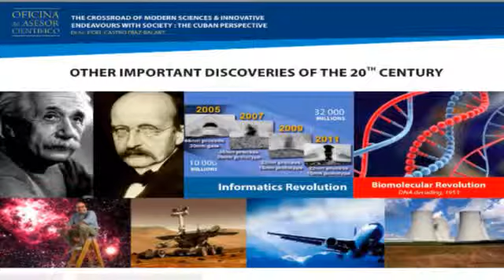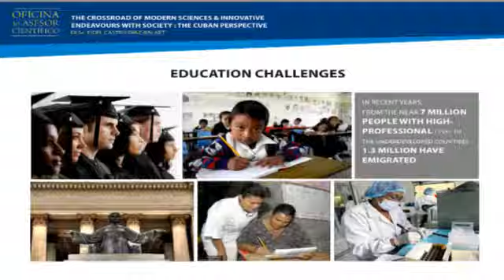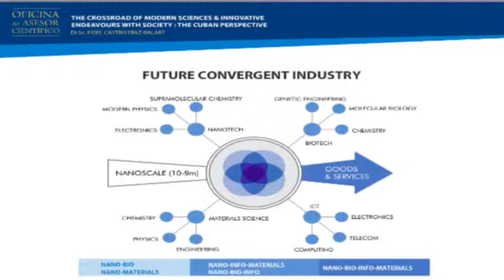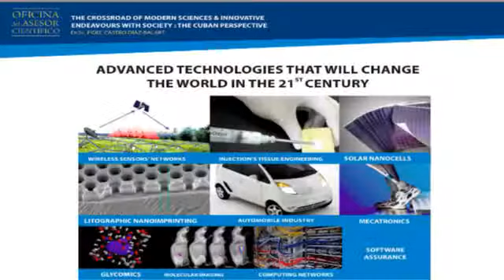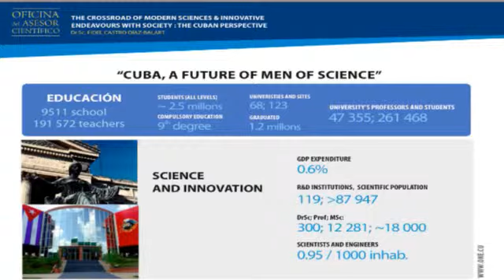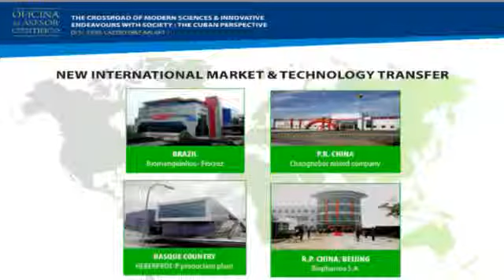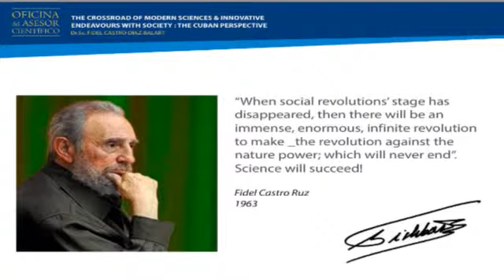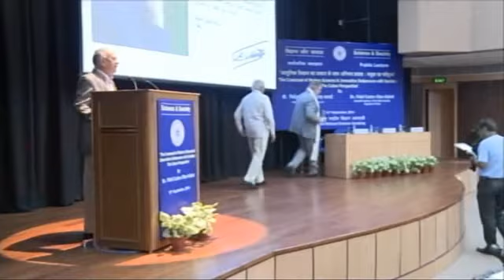INSA Public Lecture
The crossroad of modern sciences & innovative endeavours with society: The Cuban Perspective By Dr. Fidel Castro Diaz-BALART .